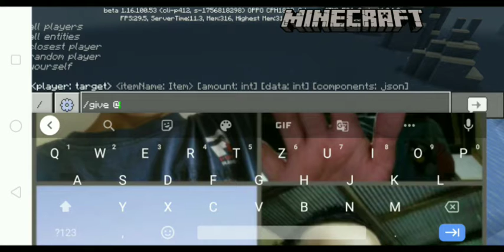2 fakta Unik Tentang Barrier Diminecraft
Halo Teman-teman Sekarang Rizky 199 Sudah Ada Akun Instagram Loh Nama Akun ignya Rizky aja hheeh Jangan Lupa Di followya Akun Instagramku Teman-teman :)